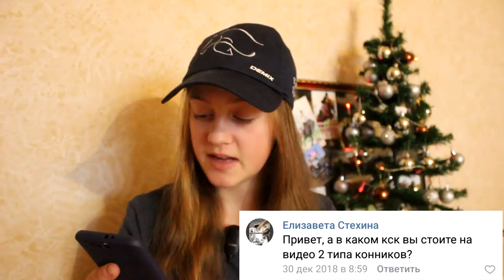Вопрос-Ответ #17//УПАЛА С МИКИ